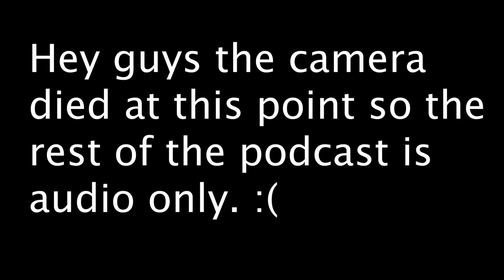Best Super Bowl half time show/ The perfect valentines date/ Untapped human potential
Follow along on all THATFIT socials